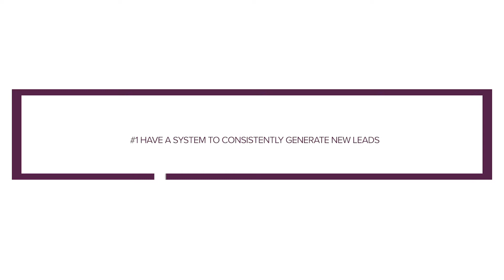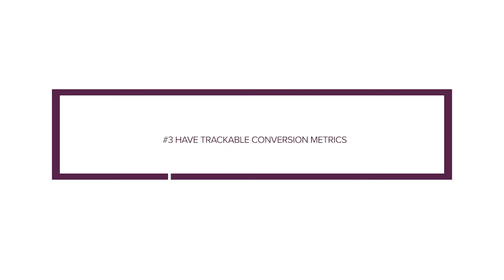The "Secret" To Real Estate Sales Success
The secret to real estate success - Today we're talking about the big secret to real estate success.
Everybody asks what the secret is to effective real estate marketing, lead generation for realtors, lead conversion for realtors, and how to grow a successful real estate sales business.

The secret is there no secret. The bottom line is you have to know:

1) How to consistently generate leads for real estate
2) How to nurture real estate leads
3) How to convert real estate leads
4) And you have to take massive action

Real estate coaching is great, but at some point you need do the things successful real estate agent do daily. Real estate marketing is important, but you have to know what to do once you capture the leads. There are a number of ways to generate real estate leads whether you know how to generate  leads by circle prospecting, you know how to sit open houses, you know how to door knock neighborhoods, you know how to call expired listings or how to call expired listings, you must know what to do once you generate real estate leads.

Having an effective real estate sales process is how you can build a big real estate business. There is no secret to selling real estate. You just have to develop a plan and work your plan.

If you like this video or find it helpful please share it with someone you think might help.

If you are considering a move from your current brokerage in Northwest Florida let's connect to see if Berkshire Hathaway HomeServices Beach Properties of Florida might be the perfect place for you to grow your dream real estate business.